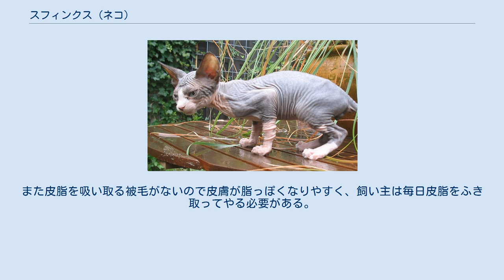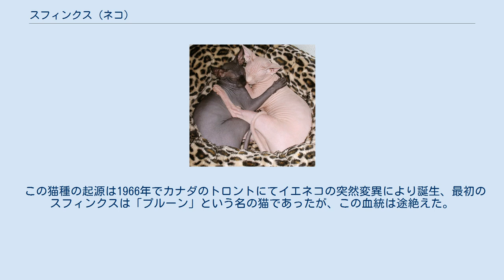スフィンクス (ネコ)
スフィンクス（英: Sphynx）は、ネコの品種のひとつ。
無毛のネコとして知られるが、まったくの無毛ではなく、極めて短い産毛に覆われている。
また、まばらに毛が生えている個体も存在する。
ヒゲはない。
かつては「カナディアン・ヘアレス」とも呼ばれていた。
 平均体重は 3.5-7 kg。
気質は陽気で活発であり、人なつっこく社交的である。
被毛に覆われていないため、暑さにも寒さにも弱く、室内で飼う必要がある。
また皮脂を吸い取る被毛がないので皮膚が脂っぽくなりやすく、飼い主は毎日皮脂をふき取ってやる必要がある。
ほかの猫種では被毛と皮膚に色のパターンが現れるが、この猫種では皮膚の色を直に確認できる。
すべての色のパターンが認められる。
体温が他の猫より4℃高い。
 この猫種の起源は1966年でカナダのトロントにてイエネコの突然変異により誕生、最初のスフィンクスは「プルーン」という名の猫であったが、この血統は途絶えた。
 現在、アメリカおよびヨーロッパのスフィンクスは、以下の2つの自然発生個体を起源とする。
 その後、デボンレックスと交配され、現在に至っている。
現在、異種交配種はデボンレックスのみが認められている。
しかし、重大な歯の障害および神経系の障害が発生する恐れがあり、ほとんどの団体ではこれを公認していない。